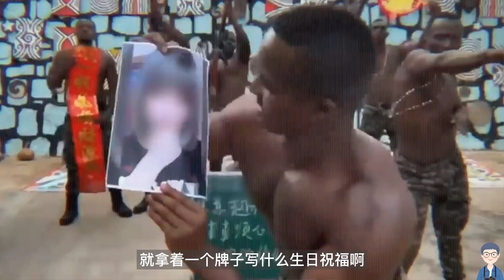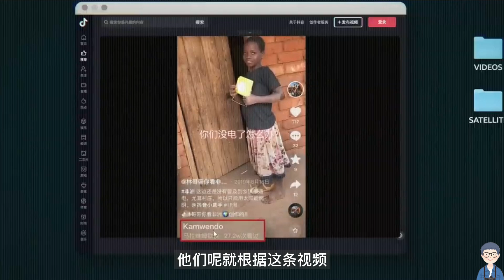我想了很久，终于还是发了这条视频，非洲举牌视频背后不为人知的故事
本期视频，小钟想了很久，不管怎样，最后还是发了这条视频，为大家揭秘非洲举牌视频背后的故事。非洲小钟